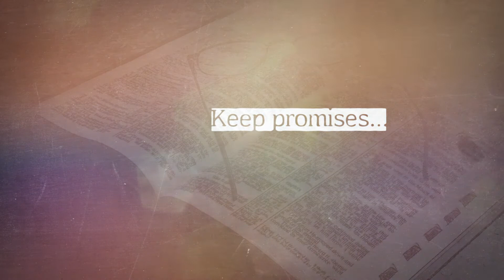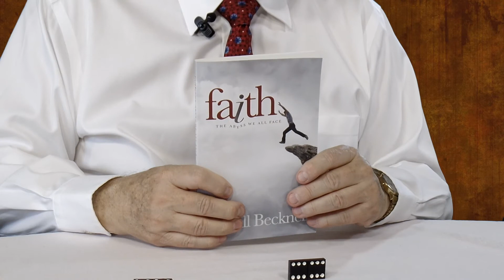Window Thoughts #15 Submission - The Surprising Result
Click the button labeled “Videos” on the home page or playlist.

Please share these “window thoughts” with your family and friends. Click on the share button.